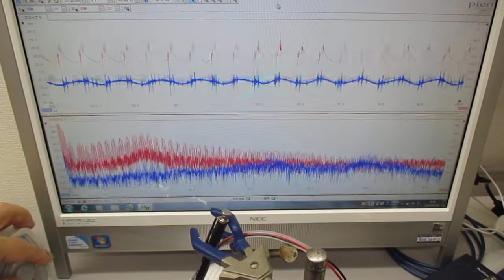超音波プローブの発振制御による表面検査技術 Ultrasonic-labo